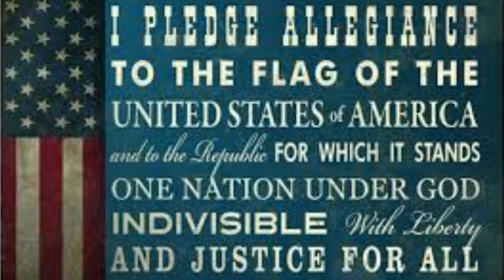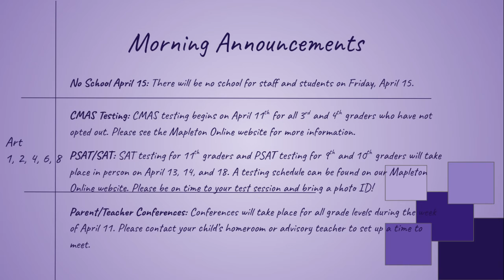Morning Announcements 4/8/22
Mapleton Online Morning Announcements for Monday, April 11, 2022